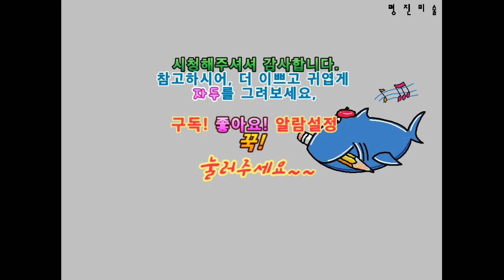안녕자두야 자두 그리기, 자두 그리기, How to Draw Hello Jadoo (설명있어요)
(This video is, of course, for children, daycare, kindergarten, etc.,
It is a useful video for children's art teachers and parents with children.)
(이 영상은 아이들에게는 물론, 어린이집 또는 유치원등,
아동미술 선생님들과 자녀를 둔 부모님들에게도 유익한 영상입니다.)

안녕자두야 자두를 그리고 싶은데,
그리기가 어렵다고요? 보고는 그리겠다고요?
그러면, 이제는 보기만 하세요.^^
위 순서와 똑같이 안그려도 되겠죠? ^^
언제까지 프린트된 종이에 색칠공부만?ㅠㅠ
명진미술TV는 아동미술 교육영상 관람 무료채널입니다.^^
구독하시어, 많은 득템하세요. ^^
TIP: 좌측의 그림을 보고 눈으로 비교, 관찰하면서 그려보세요.^^
똑같이 잘 그리는 것보다,
똑같이 못그려도ㅠㅠ
자신감! 관찰력! 창의력! 이해!하는 것에 교육목적을 두었습니다.^^
잘 그리던, 못그리던, 자라나는 아이에게 자신감을 심어주세요.
관찰력+ 집중력+ 표현력+ 응용력+ 사고력 등 UP! UP! UP!